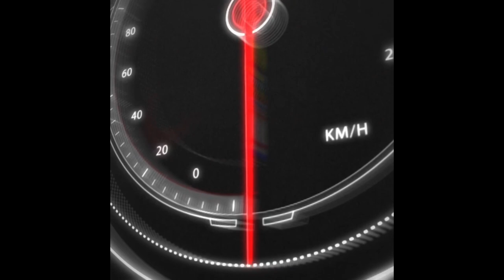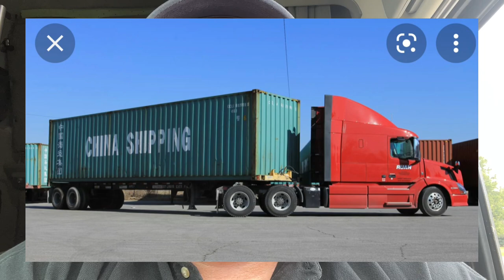Where Are The Container Cargo Ships? Product Shortages are Coming.